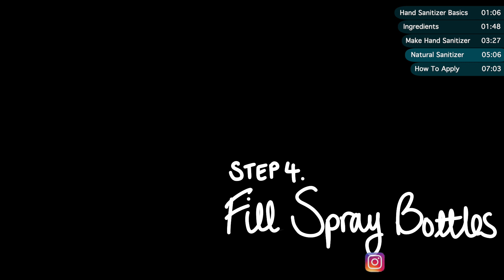HOW TO MAKE HAND SANITIZER | World Health Organizations & NATURAL Recipe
So… If there was ever a time for an effective easy to make DIY Hand Sanitizer – this is it! I’ll give you a step-by-step guide to making the World Health Organization’s recipe, along with a Natural Hand Sanitizer Alternative.

LEARN HOW TO MAKE FREE NATURAL SKINCARE, HAIRCARE & COSMETICS along with detailed articles and tutorials on my website 👇🏾:

If made correctly, DIY Hand Sanitizer can be helpful and effective in preventing the spread of harmful bacteria, germs and viruses. Washing your hands with Soap and water is still the best option, but when you don’t have access, hand sanitizers are an extremely convenient way to provide protection on the go!

Hopefully knowing how to make hand sanitizer at home – especially when there are reported shortages – will give you some peace of mind!

How to Make Hand Sanitizer:
The World Health Organization’s Guide to Making Hand Sanitizer:

WHO Recipe (rounded to the nearest ml, and reduced to make 100ml)
• 75ml Isopropyl Alcohol 99.8% (Rubbing Alcohol)
• 4ml Hydrogen Peroxide 3%
• 2ml Glycerol 98%
• 19ml Distilled Water

My Natural Hand Sanitizer DIY Recipe:
• 70ml Ethanol 96%
• 20ml Distilled Water (or cooled freshly boiled water)
• 8ml Aloe Vera Gel
• 2ml Glycerine
• 5 drops Lavender Essential Oil [Optional]

How To Apply DIY Hand Sanitizer:
Spray the Hand Sanitizer to the palm of one hand and rub all over the surfaces of your hands until your hands are dry

Make sure to continue rubbing your hands together until they are completely dry. Most people may not use a large enough volume of the sanitizers or may wipe it off before it has dried.

The purpose of Hand Sanitizers is to kill germs, not erase dirt. Hand Sanitizers are not as effective when hands are visibly dirty or greasy – washing your hands with soap & water is the best option in those circumstances.

For more DIYs, Check out my Winter Playlist full of recipes and DIYs that perfectly compliment the season. Watch below:

Where possible I like to substitute my beauty routine with more natural, cruelty free products. You can watch some of my tried and tested DIYs here:

My DIY Try It or Buy It Series aims to put natural DIY and homemade beauty recipes to the test to see if any of them actually work!